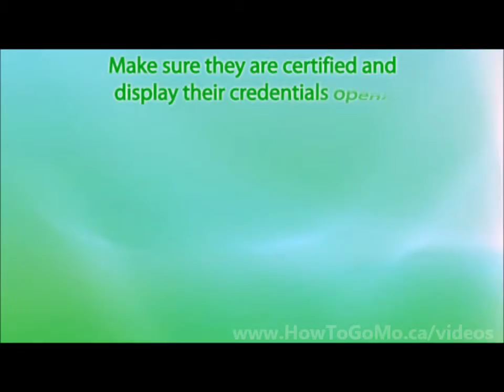Chiropractic Services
Tips on what to consider when looking for a chiropractic professional. Chiropractic video you can brand for your business.